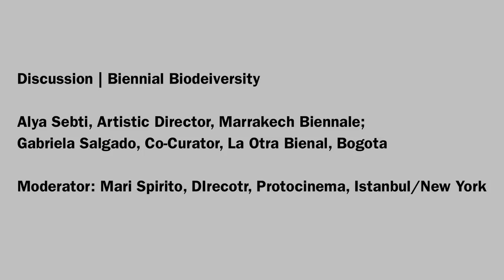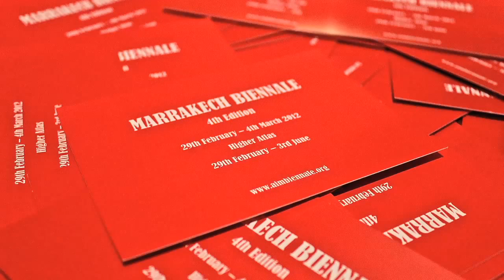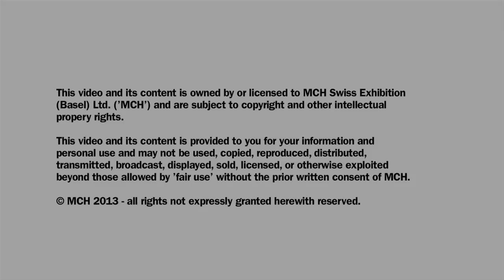Conversations | Salon | Discussion I Biennial Biodiversity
Alya Sebti, Artistic Director, Marrakech Biennale
Gabriela Salgado, Co-Curator, La Otra Bienal, Bogota
Moderator: Mari Spirito, Director, Protocinema, Istanbul/New York

Filmed on site at Art Basel in Miami Beach, Sunday, December 8, 2013